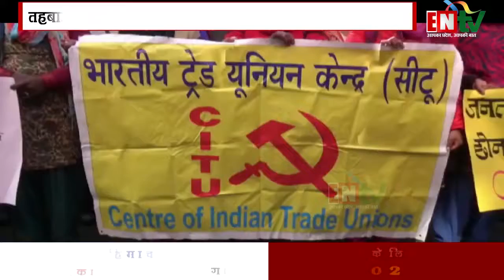तहबाजारियों ने नगर निगम कार्यालय के बाहर दिया धरना प्रदर्शन